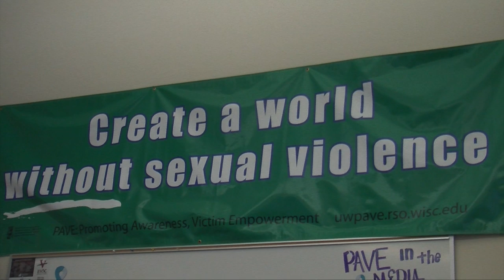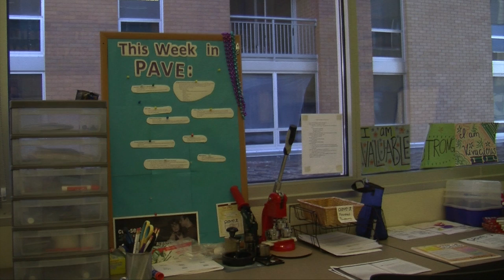Rape Policy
Reporter: Siri Pairin
Photojournalist: Renee Shields